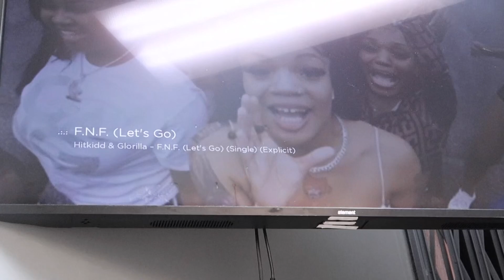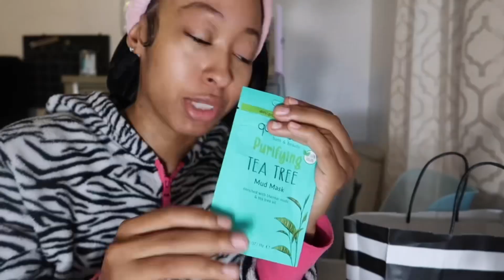24 HR GLO-UP (Stacking Season Edition) | MINK STRIPS ,PONYTAIL, LIQUID COLLAGEN ,GLAZED 🍩 MORE..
Hey yall just bringing y’all with me on a get ready day for creating content on a budget here are the products I mentioned below.⤵️

LIP COLLAGEN:
Algenist liquid lip collagen
(Cooy and paste this then text it and the link will take you to the product)

Cleansing oil :

Sulwhasoo Gentle Cleansing Oil: Silky Hydrating Texture to Melt Away Waterproof Makeup & SPF